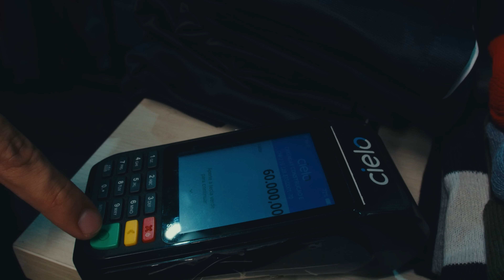171 (TROPA DOS RAÚL) - Pet e Bobii e Skorps (Video Clipe) Tratto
Artistas: PET & BOBII e SKORPS
Produtor Musical: SKORPS
Gênero Musical: Arrocha Funk
Ano: 2023

/// LETRA ///

Estudei o curso
Aprendi, virei patrão
Estudei o curso
Aprendi, virei patrão

É a tropa dos Raul
Só passando os cartão

Ela quer se envolver
Com a quadrilha do 71
Quer se envolver

Vem com o Pett e Bobbi
Da tropa dos Raul